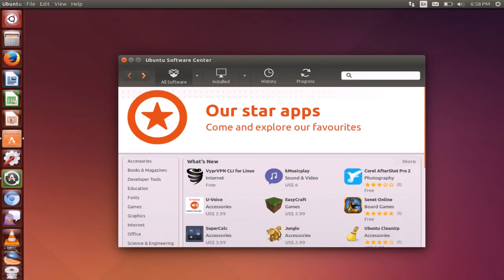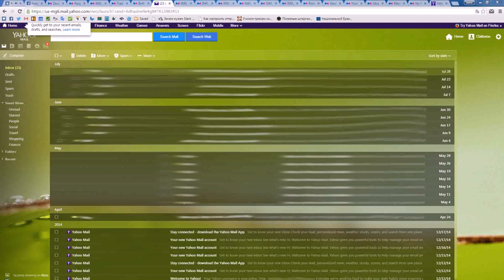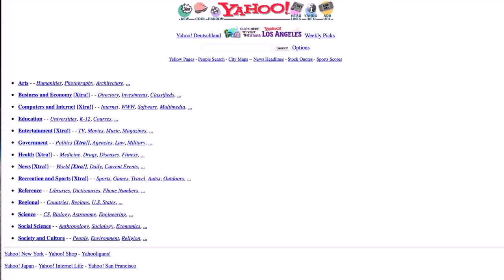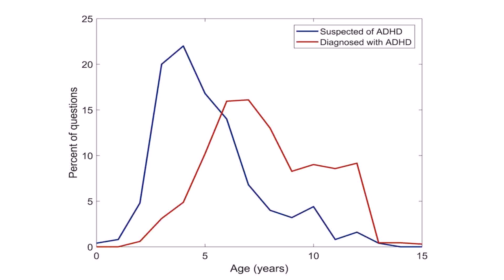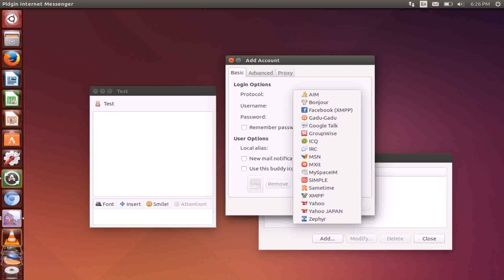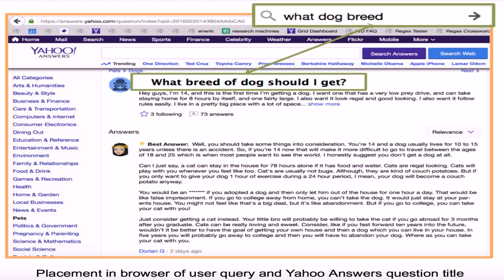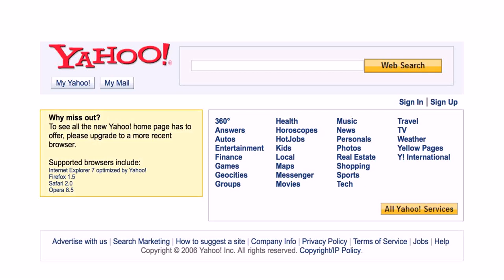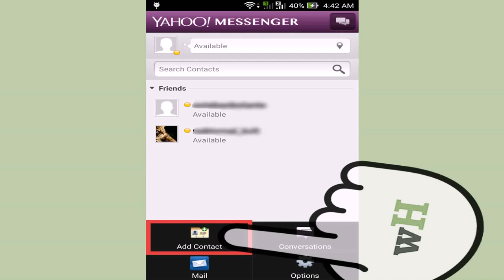Best Home Design Software Yahoo Answers (see description) (see description)